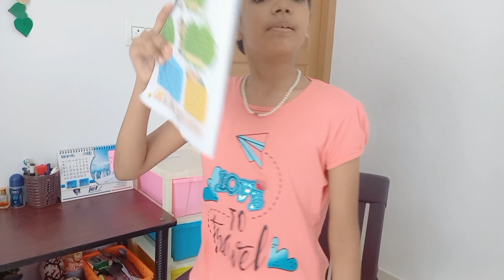Study Routine|എന്റെ Saturday ദിവസം|Day In My Life